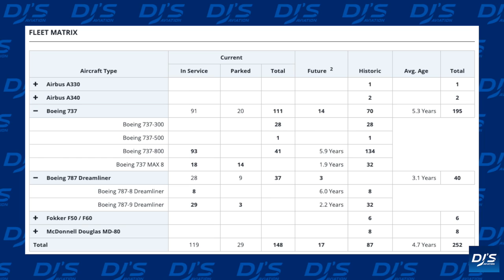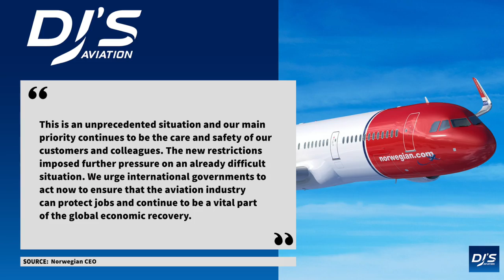Norwegian Fighting For Survival?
Norwegian is laying off staff, grounding aircraft and cutting flights. Analysts have said the carrier could be fighting for survival. In today's video, I provide all the updates regarding their fight for survival!